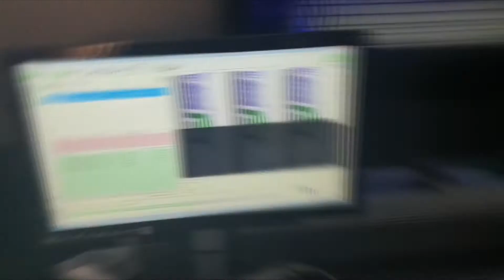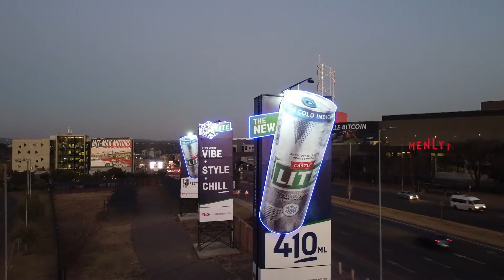Wayout - Castle Lite 410ml Towers - Ambient OOH